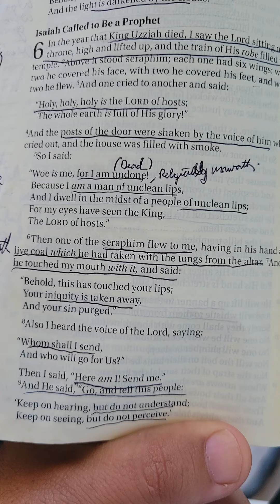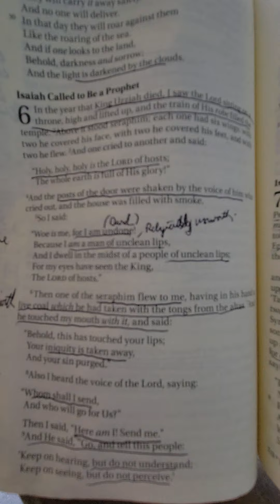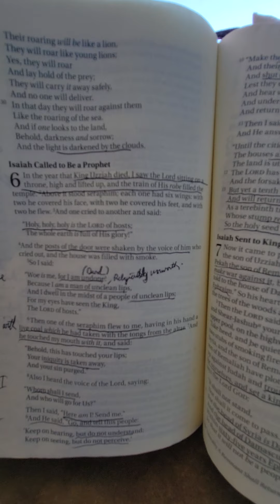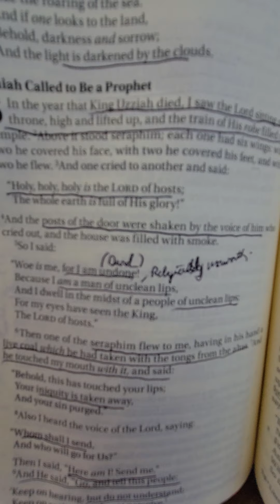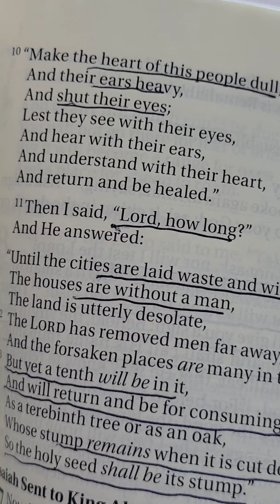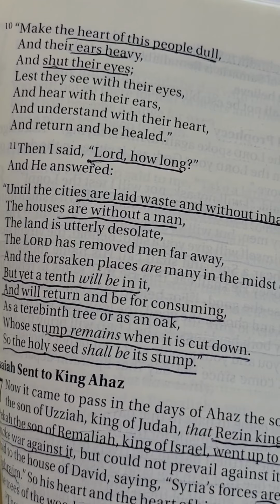Wednesday Study - Isaiah 6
God has cleansed us with His Holy Fire so that we are able to speak his word and be a witness to others.